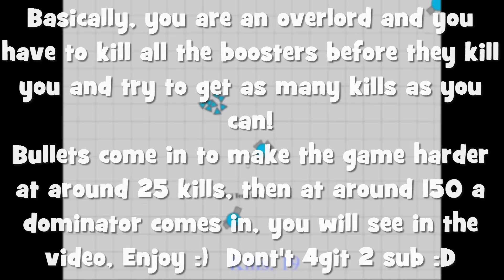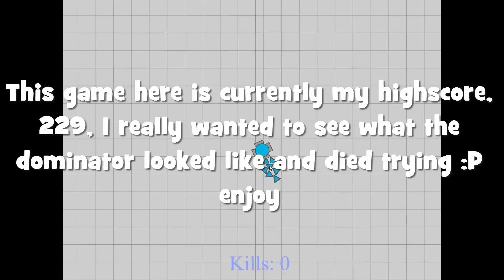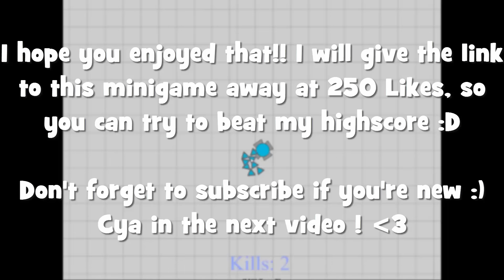Diep.io Minigame - Overlord Minigame in Diep.Io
Heyyyy! This is a really fun Diep.io minigame! which :) The game has a really awesome idea behind it, and Is super fun to play. so make sure to leave a like so you to can enjoy the game!

I'm very sorry guys... as of last week, the server was shut down by diep.io, therefore it is no longer playable, I will let you guys know if it comes back...

Basically, in this minigame, you are the overlord tank. you have 8 bullets alongside you and you must fight all the boosters! further, along the game you get, there are new tanks that will try to defeat you! such as the ranger and the dominator as seen in this video, there is also a few more tanks, but I'll leave that a surprise for you :) Enjoy!